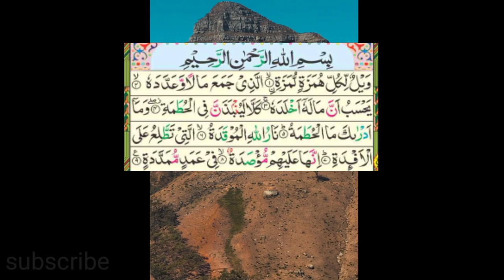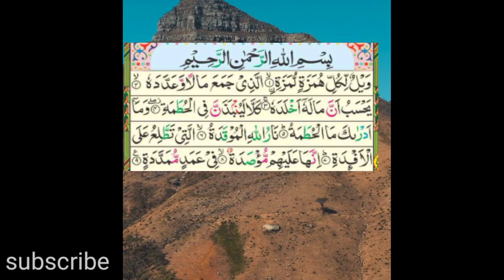سورۃ العصر اور سورۃ الھمزہ کی تلاوت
is video mein surah Al humazah or surah Al asr ki khubsurat tilawat hai